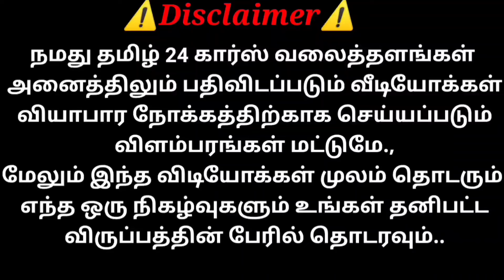Most Wanted Single Owner Used Cars | Shop Review | Tamil 24/7 |Tamil24 Cars | Jeya Maruthi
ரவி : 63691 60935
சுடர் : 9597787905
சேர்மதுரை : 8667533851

ஜெய் மாருதி
பாவூர்ச்சத்திரம்
தென்காசி